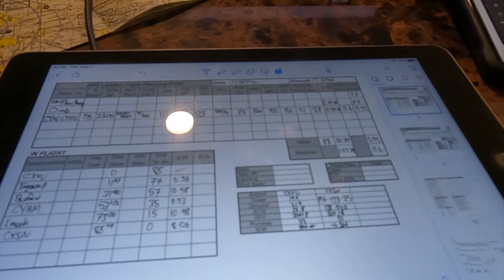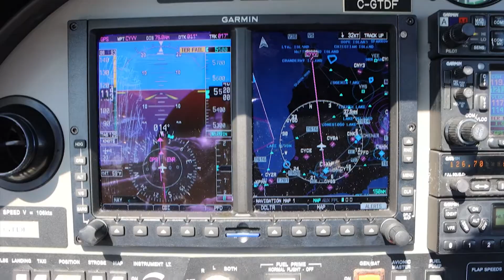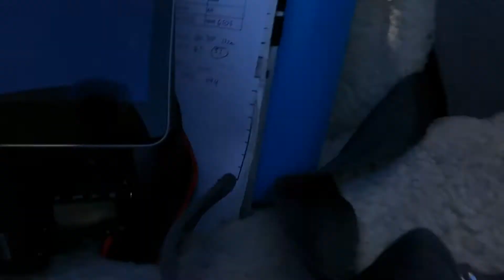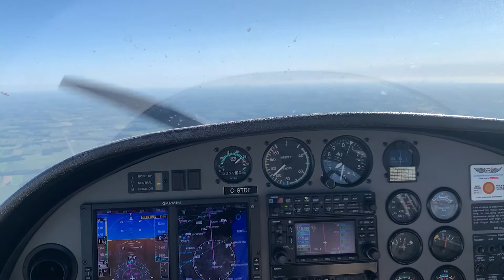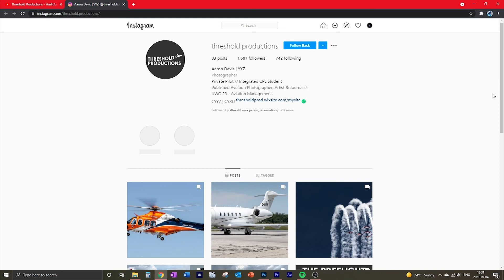CPL Diaries - Episode 1 - Cross Country to Niagara District?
In this video I embark on my first cross country of the semester, planning a trip to St. Catherine's Airport! However, due to the weather there, I needed to re-plan and as a result we head up north for a stunning afternoon flight!

Please leave constructive feedback down below in the comments, I'm looking forward to improving these videos and making new content. If there is something you want to see, let me know as well!

Intro Music Written and Composed myself.
Video Music used from YouTube Creator Music Database: Moons - Patrick Patrikios